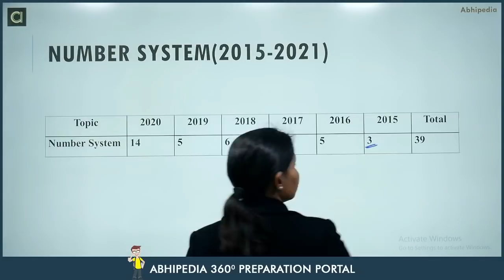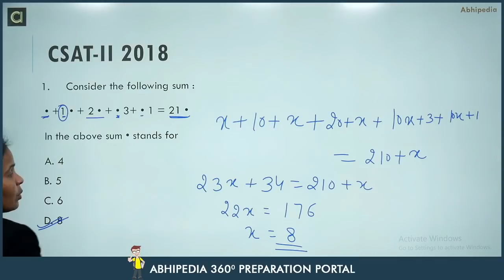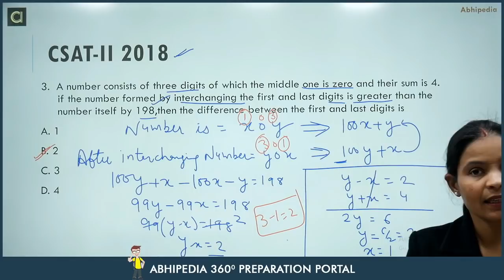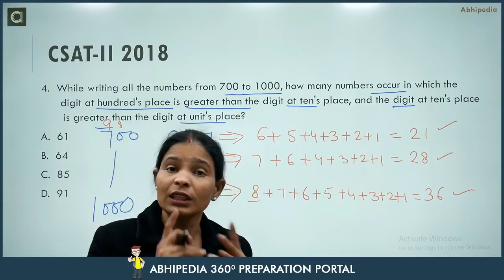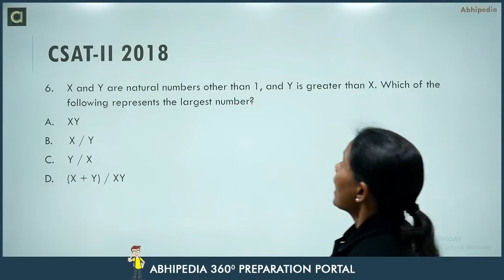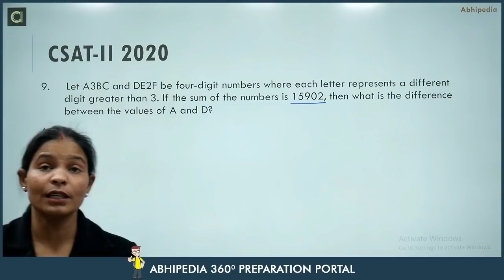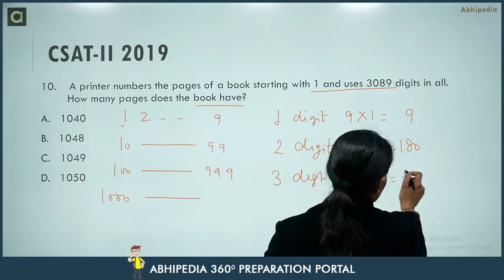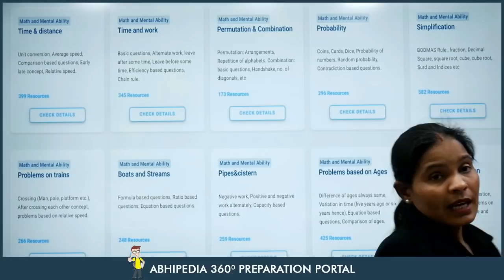UPSC CSAT I PREVIOUS YEAR QUESTIONS I QUANTITATIVE APTITUDE I NUMBER SYSTEM-1 I By MUNESH MA'AM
In this lecture Munesh Ma'am discussed some basic concepts  and previously asked questions on number system from quantitative aptitude. Well explained and detailed solution provided.

Comprehensive Course -  UPSC CSAT Previous year questions